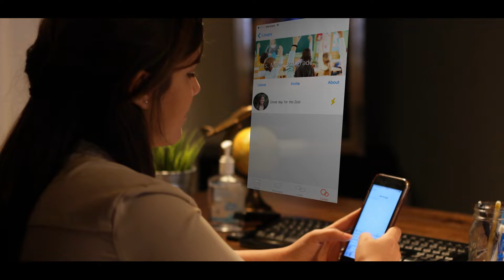Familink Kick Starter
Over the past two weeks I had the opportunity to help launch a new social media app with Living Digital associated with Purple Moon Media. The tasks that I were given was to write a script, storyboard, film, and finally edit the piece together. It was a long two weeks but well worth the result!

Living Digital has some amazing people on their team so please check out their kick starter page and see what this new app is about!